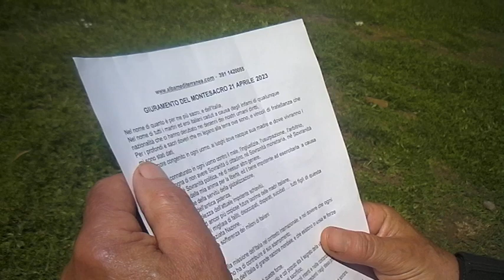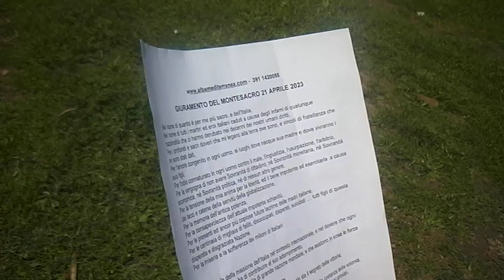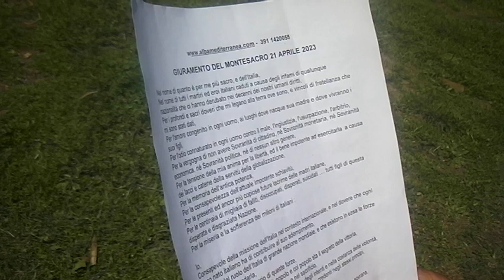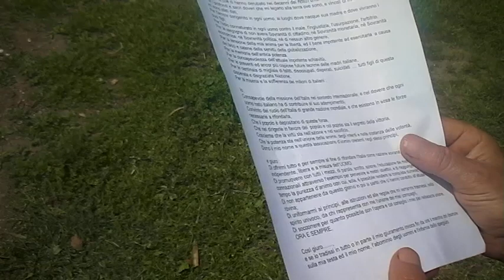SECESSIONE DELLA PLEBE SDV 0006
SECESSIONE DELLA PLEBE GIURANENTO SDV 0006